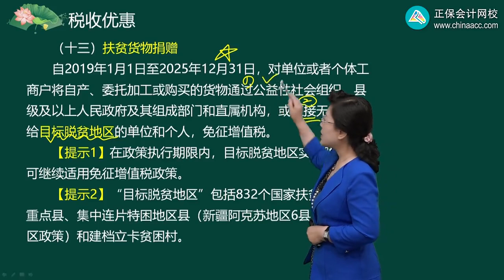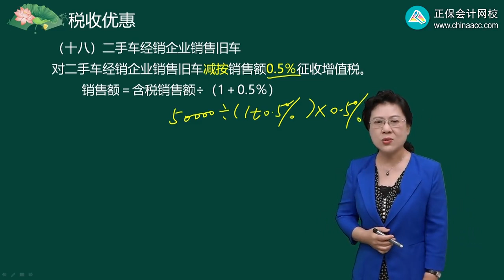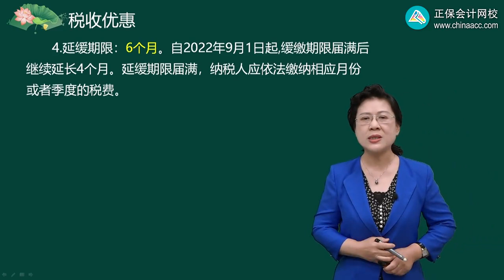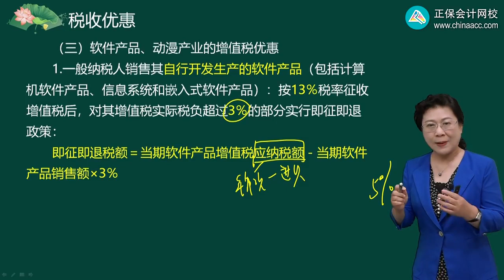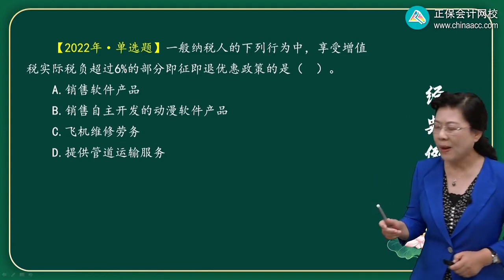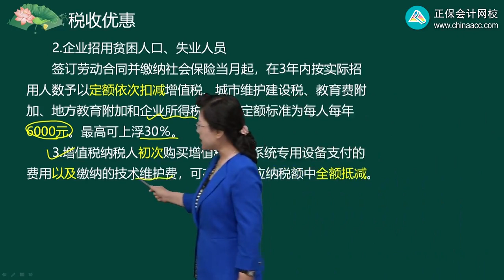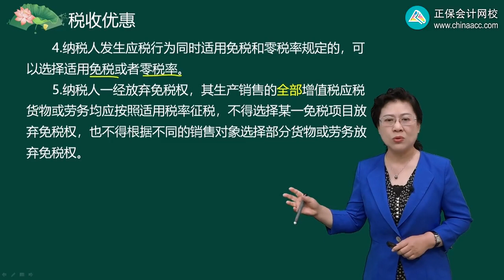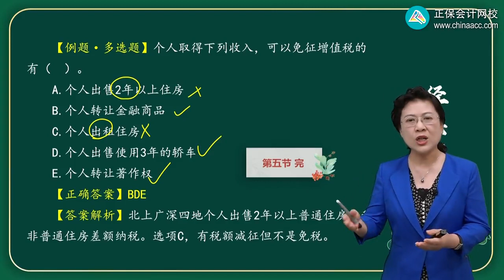2023 税务师 税法一 叶青 基础精讲班 第0209讲 临时减免税项目等税收优惠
2023 税务师 税法一 叶青 基础精讲班